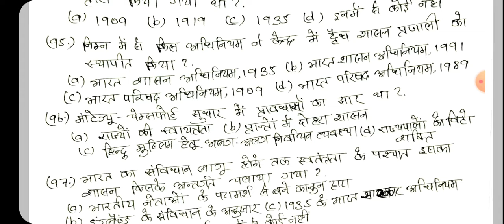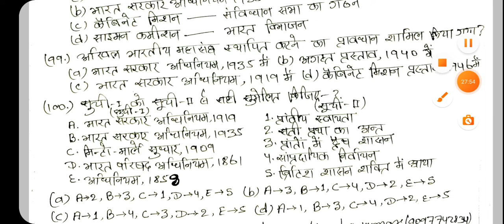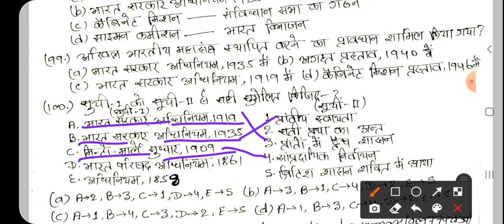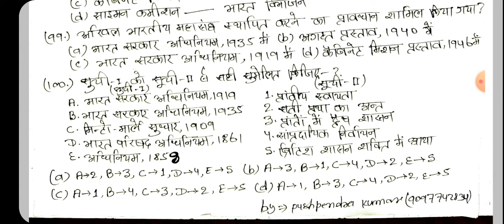कर्मचारी चयन आयोग 3rd graduate level exam. Part4